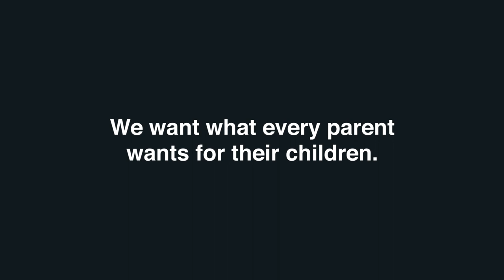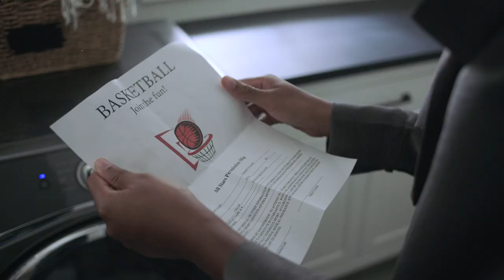What Parents Want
We want what every parent wants for their children.